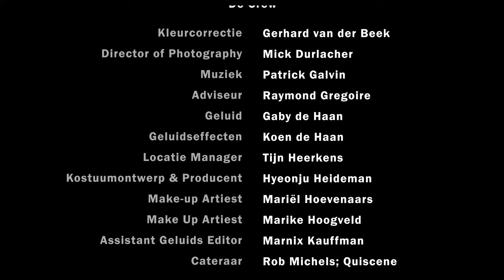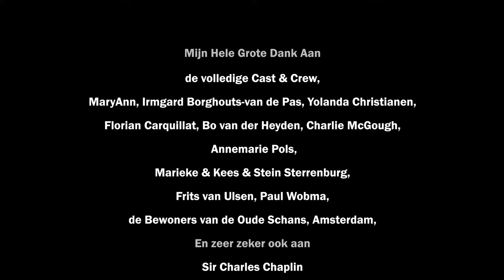Voor Een Dubbeltje... - De Film - HD - NL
Zonder Ondertiteling / No Subtitles

LOW  RES.

 Voor een dubbeltje... (2009)
Full Cast & Crew
Directed by
Eric Wobma
Writing Credits (in alphabetical order)
Eric Wobma  ...  (screenplay)
Cast
Daniël Boissevain  Daniël Boissevain  ...
The Tramp
Patrick Galvin  Patrick Galvin  ...
Harmonica Player
Mariël Hoevenaars  Mariël Hoevenaars  ...
Lady in Waiting
Sofie Knijff  Sofie Knijff  ...
The Model
Paul Logister  Paul Logister  ...
Motorcycle Man
Pip  Pip  ...
Black Dog
Chris Schaank  Chris Schaank  ...
Couple on the bench
Kick Schlüter  Kick Schlüter  ...
Man with Dogs
Marieke Sterrenburg  Marieke Sterrenburg  ...
Lady with pram
Storm  Storm  ...
Blonde Dog
Dani Taboada Parga  Dani Taboada Parga  ...
Strolling Couple
Cindy Van Der Heyden  Cindy Van Der Heyden  ...
Strolling Couple
Denise Van Der Heyden  Denise Van Der Heyden  ...
Elmer van der Marel  Elmer van der Marel  ...
Photographer
Eric Veltman  Eric Veltman  ...
Illegal Posterer
Marike Willard  Marike Willard  ...
Lady in Waiting (as Marike Hoogveld)

Produced by
Hyeonju Heideman  ...  producer
Eric Wobma  ...  producer
Patrick Galvin
Cinematography by
Mick Durlacher
Art Direction by
Kick Schlüter
Costume Design by
Hyeonju Heideman
Makeup Department
Mariël Hoevenaars  ...  key makeup artist
Marike Willard  ...  key makeup artist (as Marike Hoogveld)
Art Department
Eric Veltman  ...  assistant art director
Sound Department
Gaby de Haan  ...  production sound mixer
Koen de Haan  ...  sound effects
Marnix Kauffman  ...  assistant sound editor: Cinemeta Digital
Wim Post  ...  sound editor: Cinemeta Digital
Visual Effects by
Joris Vos  ...  titles & compositing: Cinemeta Digital
Camera and Electrical Department
Raymond Grégoire  ...  consultant
Michael Monteiro  ...  steadicam operator
Marijn Wendel  ...  first assistant camera
Editorial Department
Gerhard van der Beek  ...  colorist
Location Management
Tijn Heerkens  ...  location manager
Music Department
Patrick Galvin  ...  musician: harmonica
Rob Michels  ...  caterer: Quiscene
Thanks
Irmgard Borghouts-van de Pas  ...  special thanks
Florian Carquillat  ...  special thanks
Charles Chaplin  ...  very special thanks
Yolanda Christianen  ...  special thanks
Henry 'Hank' Goso  ...  dedicatee
MaryAnn  ...  special thanks
Charles McCough  ...  special thanks
Helmer Otterman  ...  special thanks
Annemarie Pols  ...  special thanks
Kees Sterrenburg  ...  special thanks
Marieke Sterrenburg  ...  special thanks
Stein Sterrenburg  ...  special thanks
Bo Van Der Heyden  ...  special thanks
Frits van Ulsen  ...  special thanks
Paul Wobma  ...  special thanks